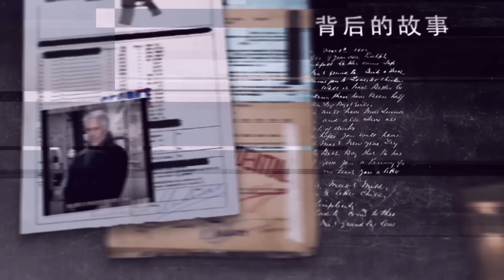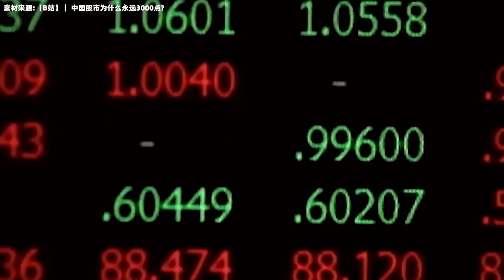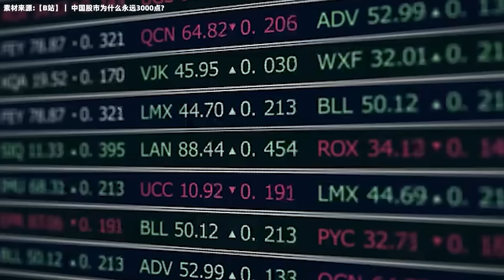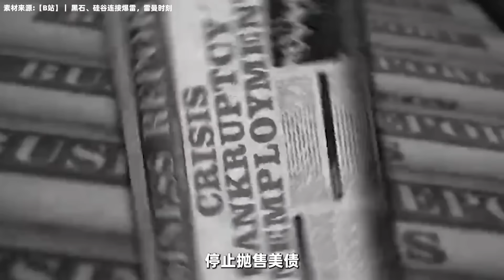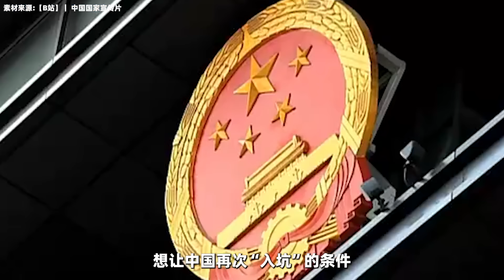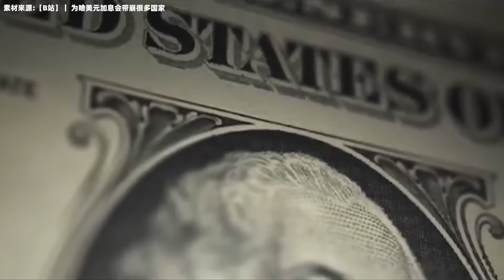美国电话被拒竟低调访华，这是在释放什么信号？@yanzu2024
美国电话被拒竟低调访华，这是在释放什么信号？